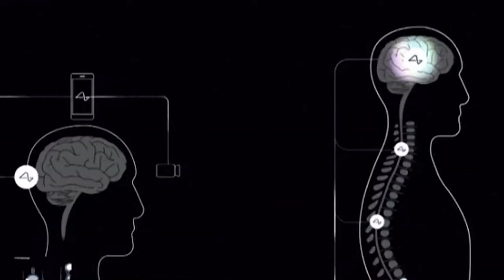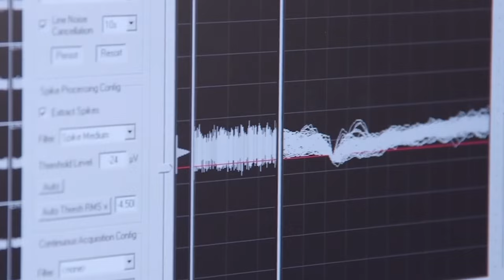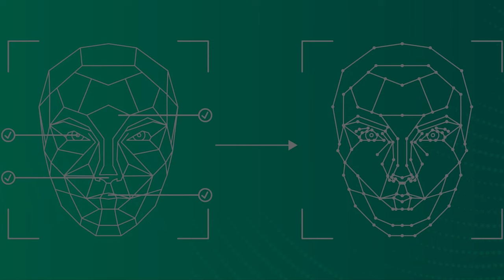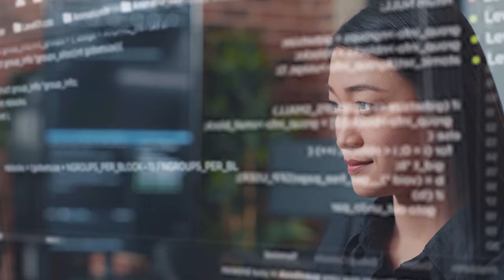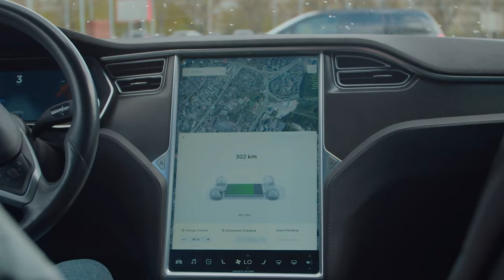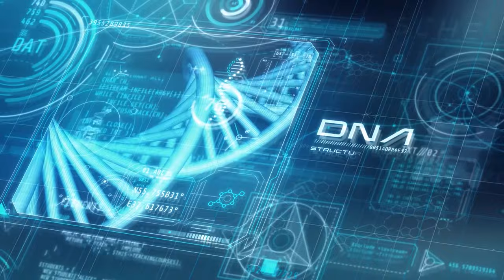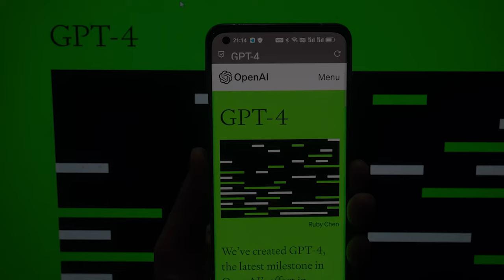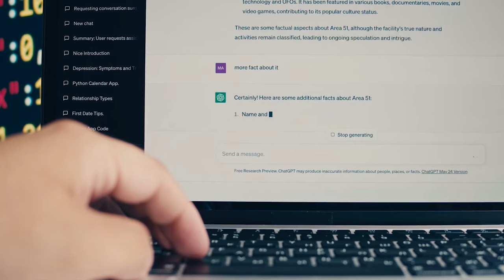These 10 AI Technologies Are Way Ahead of Their Time! You Need To Know This.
In this video we’ll walk you through:

An exploration of 10 groundbreaking AI technologies that are currently shaping our world, including Elon Musk's Neuralink, quantum communication, molecular AI in medicine, NASA's AI in space exploration, AI-powered deep fakes, AI in legal services, Tesla's Autopilot AI, Watson AI in healthcare, Sophia AI Robot, and GPT-4 conversational AI.

Examples of how these AI technologies are being applied across various industries, from healthcare to automotive, legal services, and even human-robot interaction.

Insights into the capabilities and potential implications of advanced AI technologies, such as AI's role in reshaping industries, enhancing communication, revolutionizing healthcare, and pushing the boundaries of natural language processing and understanding with GPT-4.

ABOUT OUR CHANNEL:
At AI Avenue, we are driven by the profound belief that Artificial Intelligence is the technology of the future, an ever-evolving frontier with limitless potential. We aim to make this expansive field more accessible to everyone, whether you're a seasoned professional or a curious enthusiast.